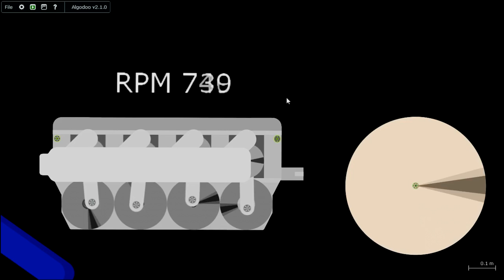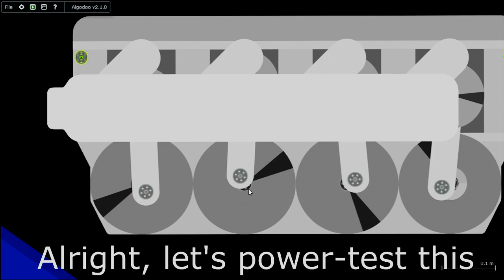Algodoo - Complex 4 cylinder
I worked on this engine for a while and I made it about as compact yet innovative as I could. The engine does also include an animated fan as well!